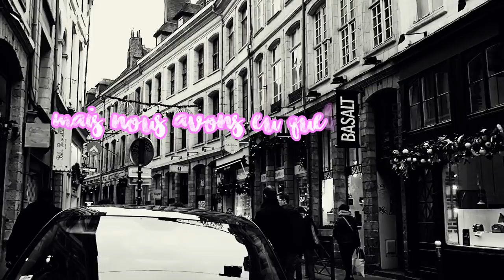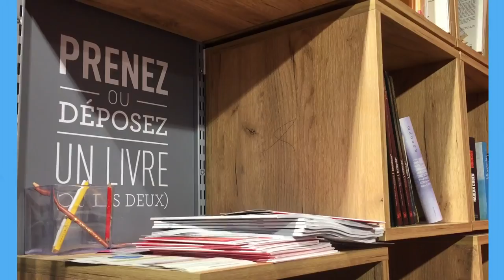MEILLEUR BURGER VEGGIE ET MOJITO ?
Où manger et prendre un verre à Lille ?

Et MOI?

-17 ans ( bientôt la majorité les amis)
-Rouen